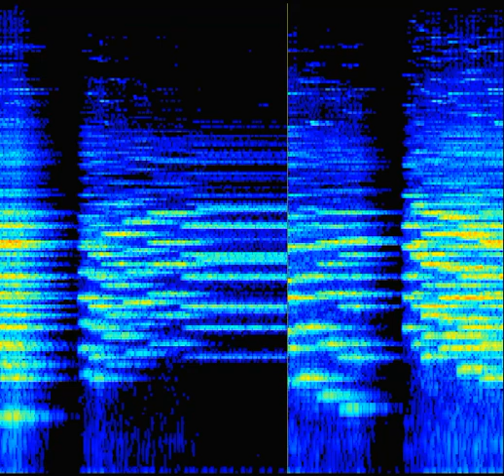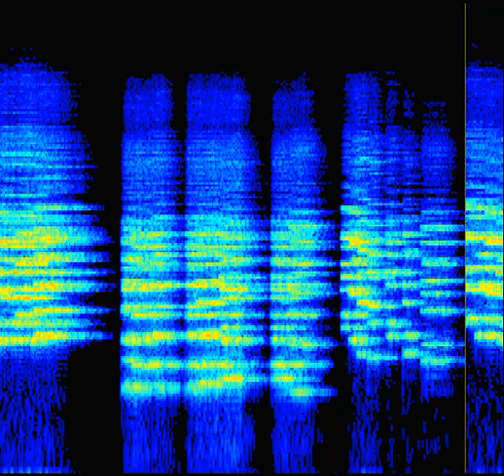07 AVE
PARRICUS MEMORIALIS Formaldehyde